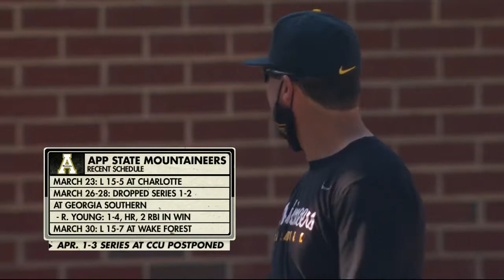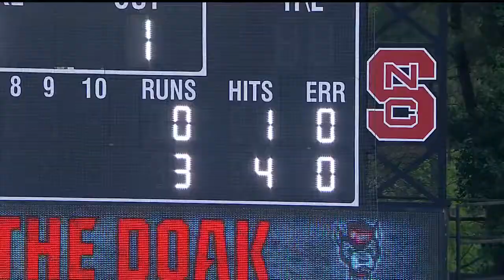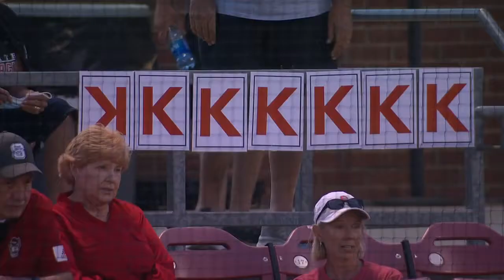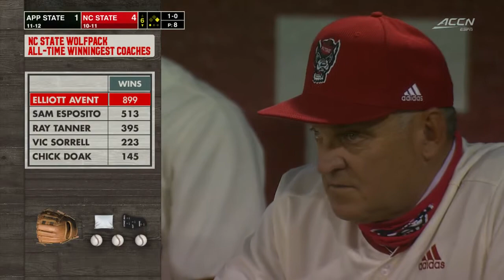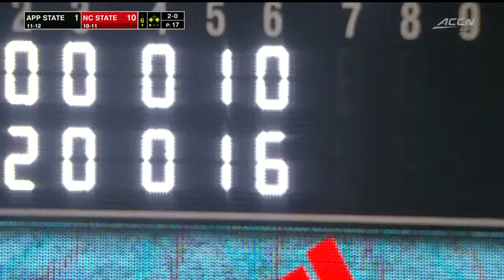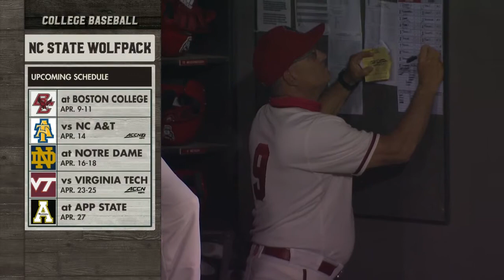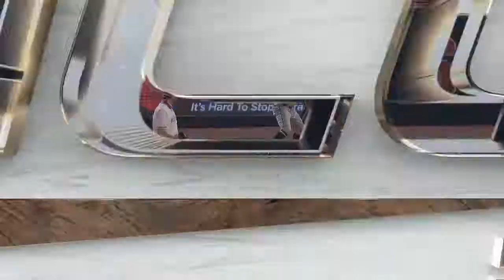2021.04.06 Appalachian State Mountaineers at NC State Wolfpack Baseball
Appalachian State Mountaineers at North Carolina State Wolfpack Baseball
Doak Field at Dail Park, Raleigh, North Carolina